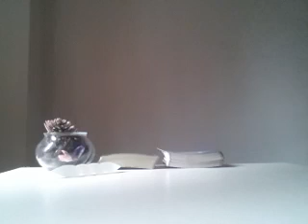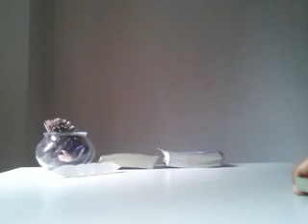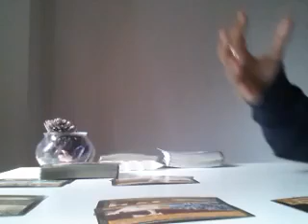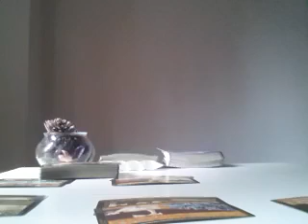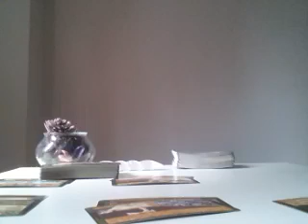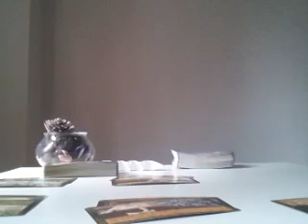VIRGO, THEY ARE TRAPPED & CONSUMED WITH FEAR - JUNE 2019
WHY IS HE PULLING AWAY?